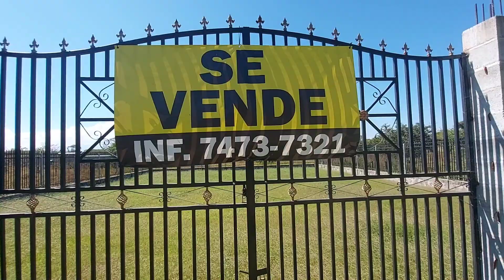Lindo Terrenos en venta ubicados en chalatenango El Salvador, Apresurese que se terminan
Para ustedes les traemos estos lindos terrenos. muy Bonitos y lindas vistas